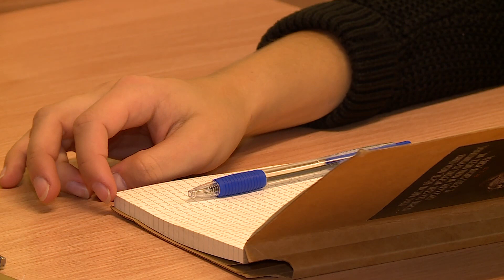LEGNICA. PWSZ z hiszpańskim partnerem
To już 3 hiszpańska uczelnia, która zawarła umowę z Państwową Wyższą Szkołą Zawodową im. Witelona w Legnicy. Mowa o Uniwersytecie w Maladze. Na mocy porozumienia studenci, jak również pracownicy naukowi będą mogli skorzystać z programów wymiany zagranicznej między placówkami. PWSZ takie dokumenty ma już podpisane z Uniwersytetem w Madrycie oraz Almerii, a także placówkami z terenu Unii Europejskiej i spoza niej.